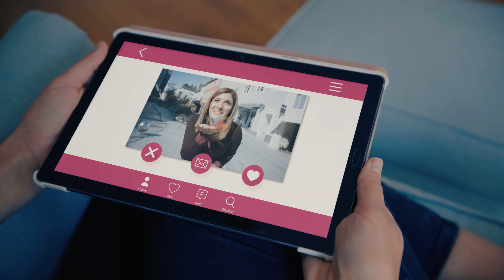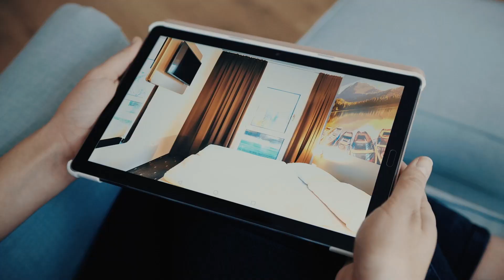simplydifferent - image film Kempten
Kempten is diverse, unique and simply different. Interested in meeting? Convince yourself in our image film! We are sure - Kempten could be your next match.